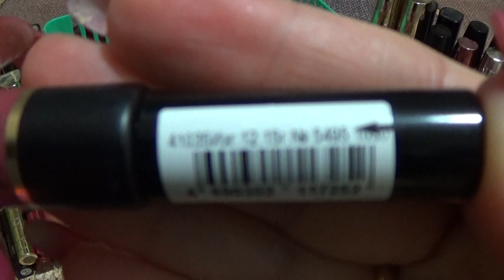ДЕКОРАТИВНАЯ КОСМЕТИКА помады 2 часть ФАБЕРЛИК